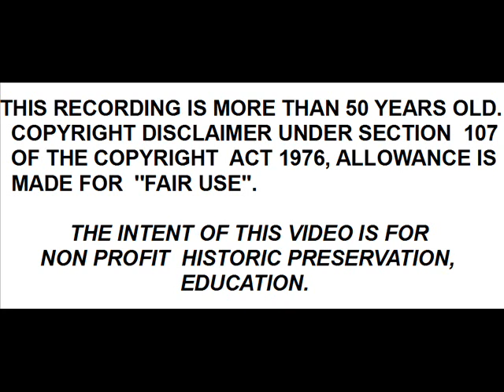Riverboat Jazz: Pianoflage - Fate Marable' s Society Syncopators - 1924 - Okeh 40113-Mx. 8565-A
Pianoflage (Roy Bargy) – Fate Marable' s Society Syncopators – Rec. New Orleans March 16, 1924 – Okeh 40113–Mx. 8565-A. (downloaded from ''Red Hot Jazz Archive'', converting file .ra in File mp3

Amos White and Sidney Desvignes trumpets, Harvey Lankford trombone, Bert Bailey and Norman Mason clarinet & alto saxophone, Walter Thompson tenor & baritone sax, Fate Marable piano & conductor, Willie Foster banjo & guitar, Henry Kimball brass bass, and Zutty Singleton drums.

Fate Marable was a jazz pianist who made the riverboat jazz history.
He played from 1907 on steamboats that churned up and down the Mississipi River, working for Captain Joe Streckfus' Line, and conducted riverboat bands that featured some young Jazz  musicians like King  Oliver, Louis Armstrong, Johnny and Baby Dodds, Zutty Singleton, Pops Foster, Johnny St. Cyr, Tommy Ladnier, Red Allen.
The only record he cut was the 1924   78 RPM  "Frankie and Johnny" / "Pianoflage" on Okeh 40113 with his band named  ''Society Syncopators''.